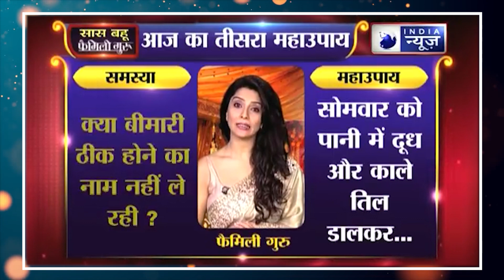सावन के महीने में शिव जी की पूजा कैसे करनी चाहिए || family guru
सावन के महीने में महिलाओं को रोजाना शिवजी की पूजा करनी चाहिए और कम से हर सोमवार को व्रत करना चाहिए। रोजाना सुबह स्‍नान के बाद शिवलिंग पर जल चढ़ाएं और उसके बाद पंचामृत से स्‍नान करवाएं। फिर अक्षत, फल, फूल चढ़ाएं। भगवान शिव की पूजा में सबसे जरूरी माना जाता है बेलपत्र।